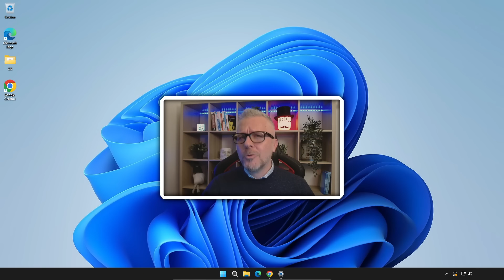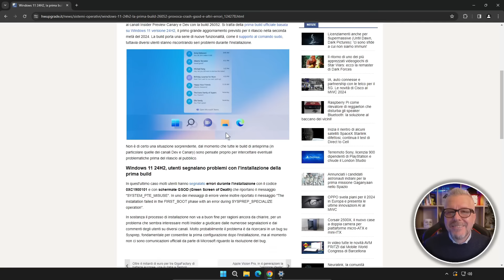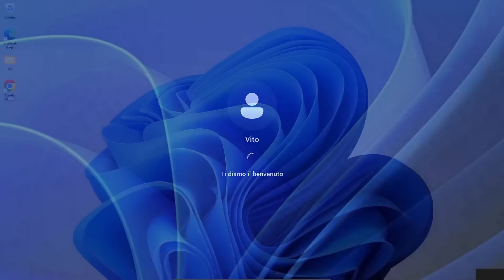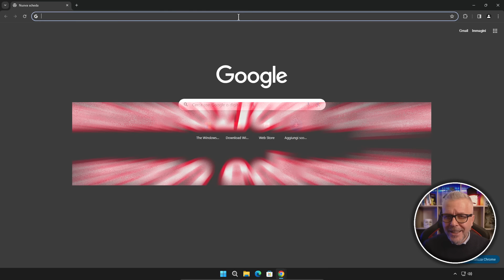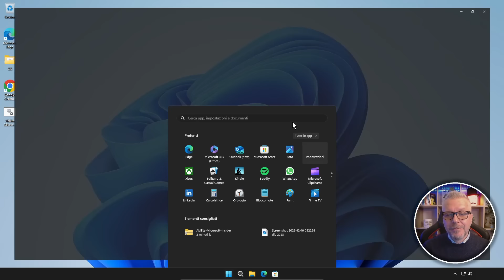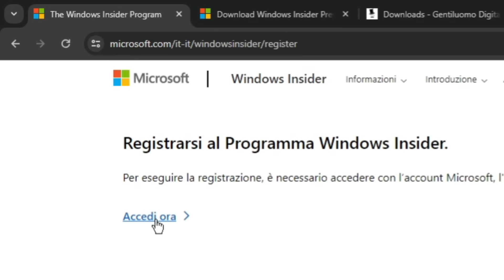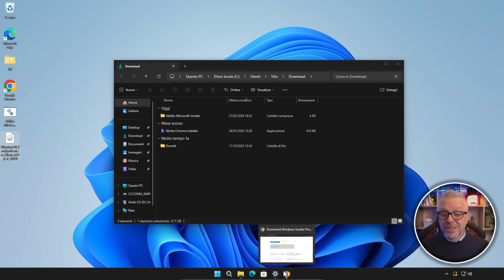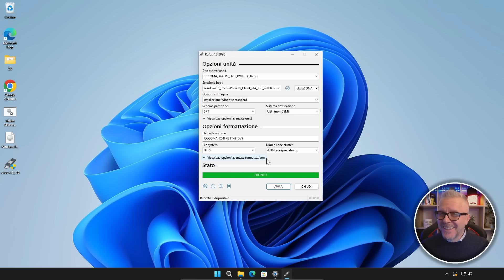ANTEPRIMA Windows 11 24H2: Download, Installazione e... PROBLEMI!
Scopri come scaricare e installare in anteprima la nuova build 24H2 di Windows 11 con un semplice trucco!

ATTENZIONE: l'installazione potrebbe presentare alcuni problemi. Segui il video per vedere come risolverli!

In questo video:

Come scaricare l'ISO di Windows 11 24H2
Sbloccare aggiornamento
Installazione
Problemi comuni
Prime impressioni sulla nuova installazione di questa build.

Non perderti questo video se vuoi essere tra i primi a provare Windows 11 24H2!